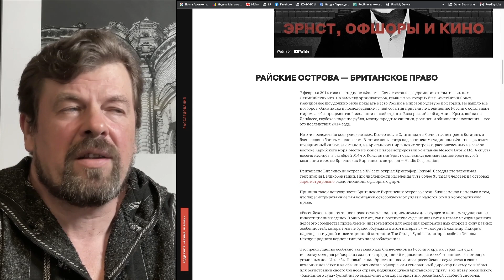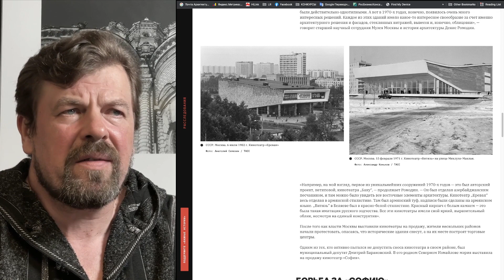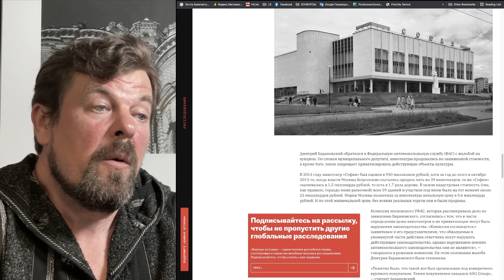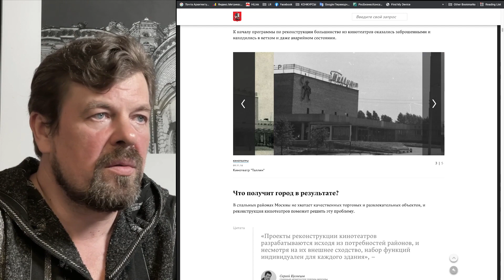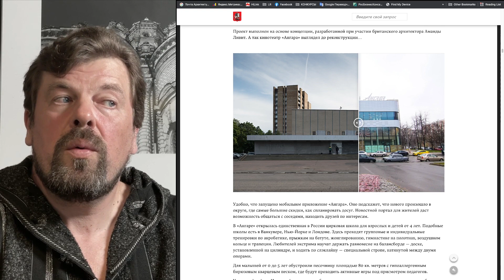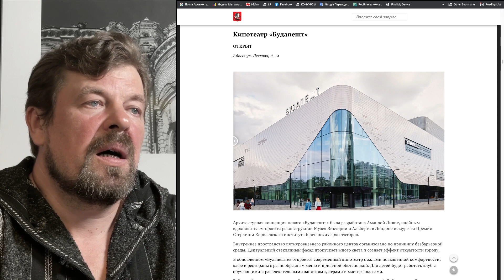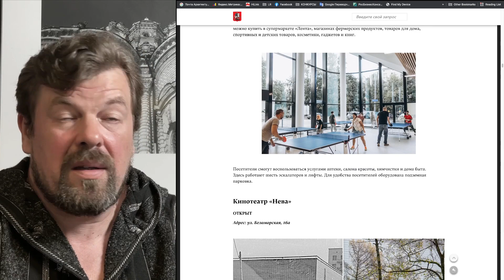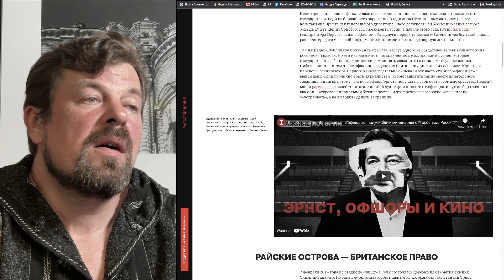«Архив Пандоры» и московские кинотеатры.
Не берусь судить о достоверности всего расследования по "Архиву Пандоры", но раз уж его авторы вызвались рассуждать о целесообразности реновации кинотеатров Москвы, то и я выскажу свое мнение, касающееся исключительно архитектурной составляющей. Мне данный проект представляется как весьма полезный для жизни города, и никакого уничтожения культурного наследия тут и в помине нет.
Что вы думаете об этом?